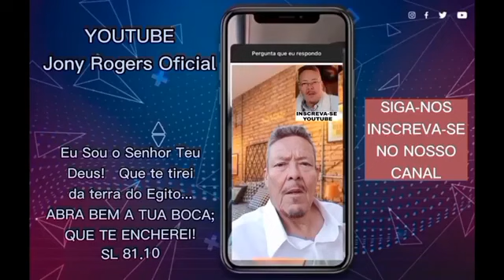SOMOS CHAMADOS POR CRISTO!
COMPARTI-LHE ESTE VIDEO COM SEUS AMIGOS!

E, tudo o que pedirdes em oração, crendo, o recebereis!  ( Matheus 21:12)
    Nós apoie nesta obra, para que possamos fazer sempre o melhor e se possível seja generoso com o nosso Ministério, com qualquer quantia, por meio do nosso PIX.

PIX
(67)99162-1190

ORAÇÕES, NOTÍCIAS DO MEIO EVANGÉLICO E UMA PALAVRA DE DEUS PARA A SUA VIDA!